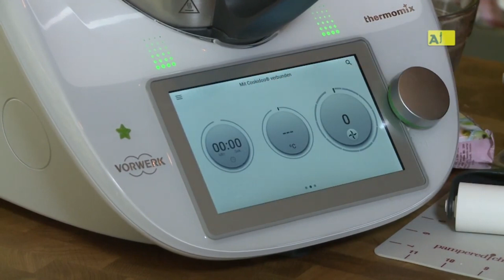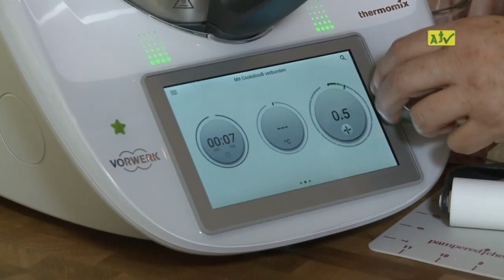Genussvoll ins neue Jahr!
empfangbar über
A1-TV